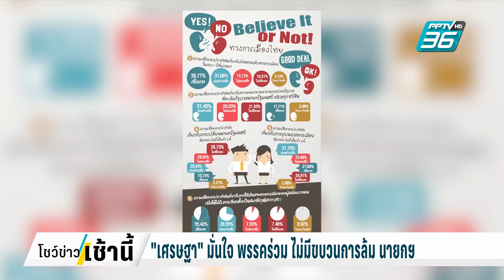"เศรษฐา" ไม่รู้มีขบวนการจ้องล้มนายกฯ | โชว์ข่าวเช้านี้ | 24 มิ.ย. 67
จากกรณี ที่มีผลโพลของประชาชน เกี่ยวกับพรรคร่วมรัฐบาลเตรียมการล้มนายก ฯ นาย เศรษฐา บบอกว่า ไม่ทราบมีขบวนการล้มนายกฯ มองโลกในแง่ดี หวังไม่มีใครคิดแบบนั้น และย้ำว่าพรรคร่วมยังสามัคคีกันดี เดินหน้าทำงานแก้ไขปัญหา